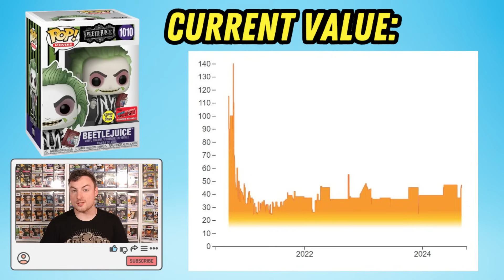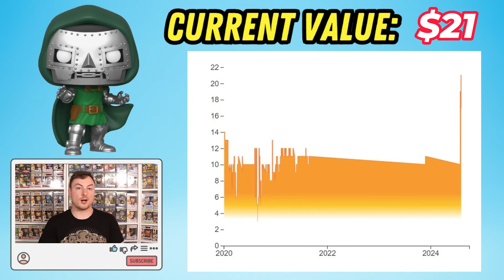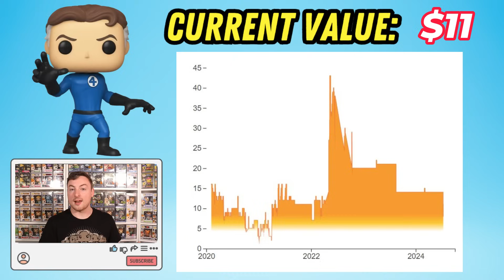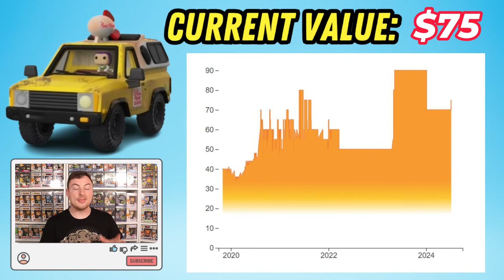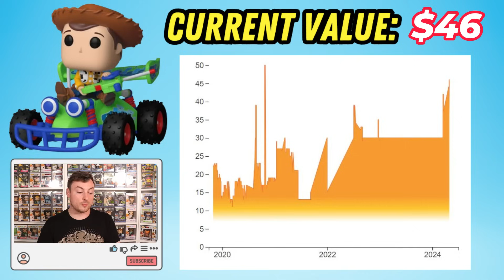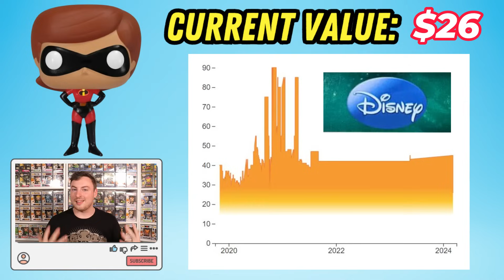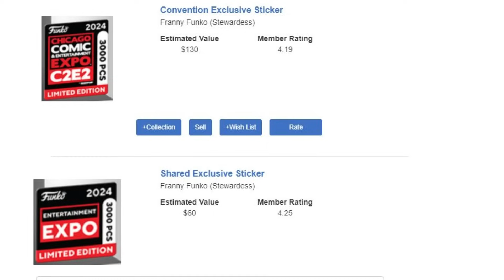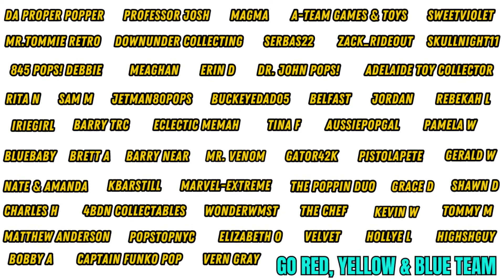Funko Pops To Buy NOW Before They Go Up in Price!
Today we talk about some Funko Pops & Sodas that You Should BUY NOW before they go up in price!

Use Code "Slapshotpops" to Save 10% At Ralphie's Funhouse!